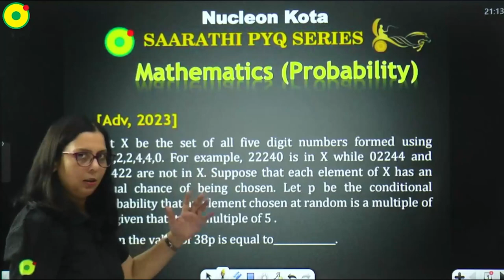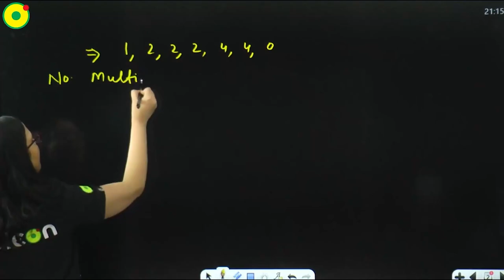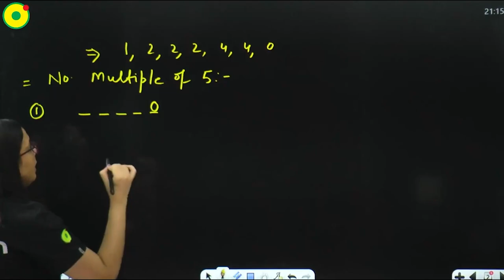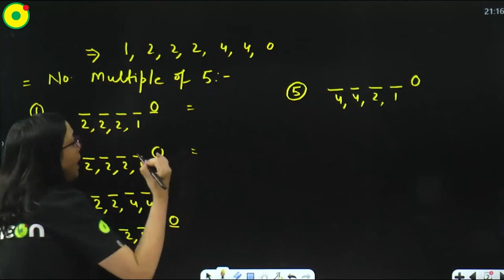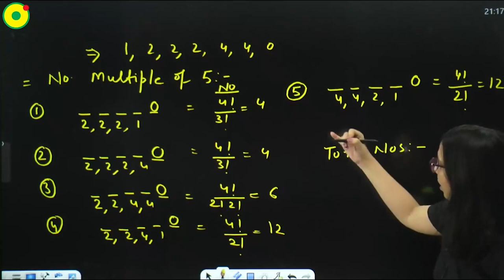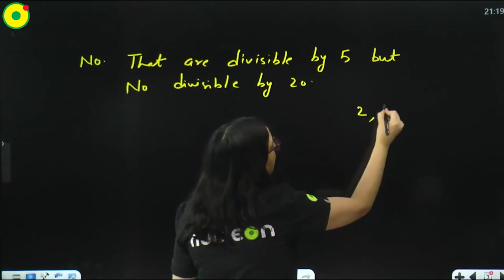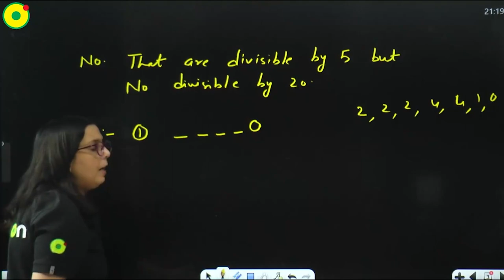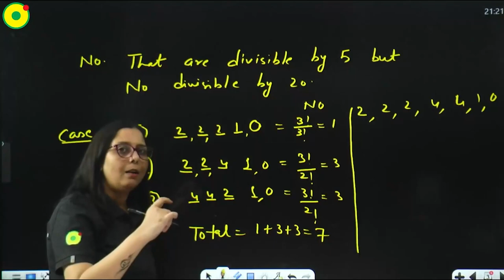PYQ series mathematics jee probability By NJ ma'am